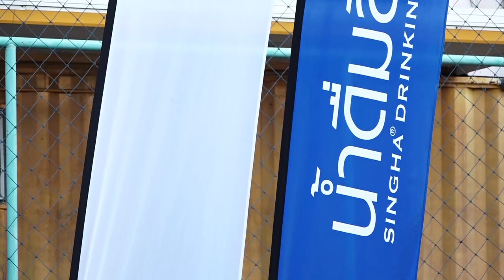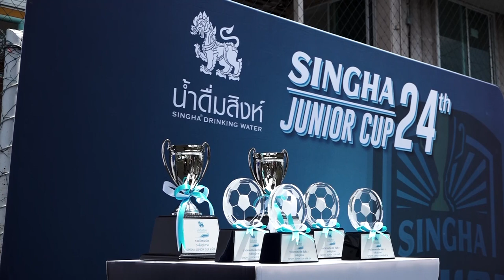ภาพข่าสสิงห์จูเนียร์คัพรอบภูมิภาค จ.สิงห์บุรี วันที่ 22 ตุลาคม 2565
โต็ชทีมบางกะปิแชมป์ทีมรุ่น 12 ปี